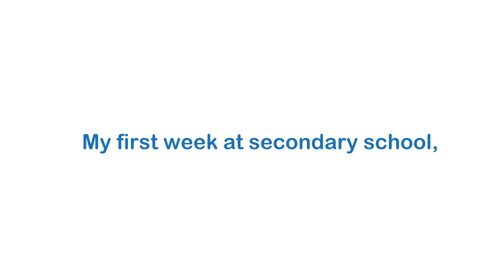The Dyslexia Life Hacks Show Trailer: Getting to Know the People Behind the word Dyslexia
The podcast getting to know the people behind the word dyslexia.
Are you limiting your potential because you feel you can not achieve as much because your dyslexic?
Do you care for someone who has dyslexia and would like to understand it better?
Famous dyslexics like Steve Jobs and Richard Branson can feel intimidating when along way for when working day to day with dyslexia, that is where the host Matt found himself. Having worked manual job in his 20s, as he let his self perception limit him. He took to the step in his mid 20 to get a degree and now works as a professional engineer. He set up this podcast, so other people would not have to go down the same route he did.
On a 2 weekly basis Matt takes a deep dive with a person who is dyslexic or linked to the dyslexia world. To understand there personal stories,  how they see life, achieve things and struggles they have had to go through.
This is to inspire other people and build a better understand of what its like to be a dyslexic person and what its archive in high lever careers. Like Law, engineering, acting, build assistive technologies and race car driving.